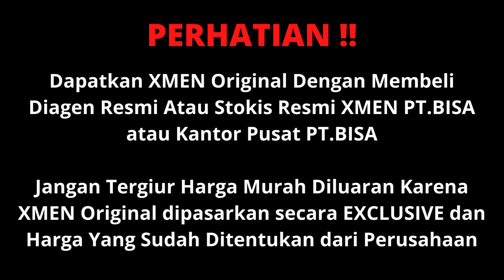AGEN Xmen Herbal Lombok NTB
Agen XMEN Herbal Obat Kuat Lombok NTB
Distributor Agen Jual Xmen Obat Kuat Herbal | Distributor Xmen Herbal Stamina dan Vitalitas TLP/WA : 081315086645 Lombok NTB

Distributor Agen Resmi Jual Xmen Stamina dan Vitalitas ( Obat Kuat Herbal )  Lombok NTB

Xmen Merupakan Suplemen Herbal untuk Meningkatkan Stamina dan Vitalitas sebagai Obat Kuat Herbal sekaligus membantu mengatasi berbagai macam keluhan Pria Dewasa

Komposisi Xmen Stamina & Vitalitas :
- Gingseng - Guarana - Bit Merah - MixBerry - Vit C

Manfaat Xmen Stamina dan Vitalitas:
- Menjaga & Meningkatkan Imunitas Tubuh
- Meningkatkan Stamina dan Vitalitas
- Meningkatkan Gairah Yang Loyo
- Membantu Atasi Ejakulasi Dini
- Membantu Atasi Impotensi
- Meningkatkan Kualitas Sperma
- Merangsang Gairah Seksual
- Membantu Kesehatan Secara Umum Khususnya Vitalitas

Distributor Resmi Jual Xmen Stamina & Vitalitas PT.BISA Yogyakarta

Kontak Distributor Agen Resmi Xmen Herbal Lombok NTB
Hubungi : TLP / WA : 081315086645